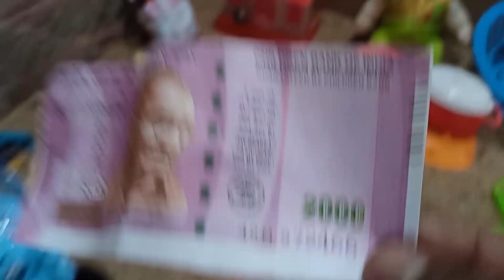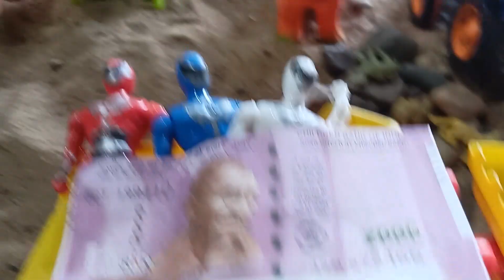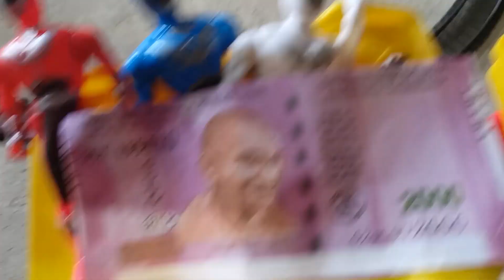gadi wala khilaona | toys ka video| helicopter, train, truck 89 dollar investment total